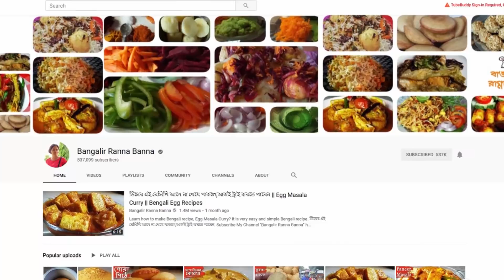বেসন এই রেসিপি থাকলে মাছ মাংস দূরে সরাতে বাধ্য হবেন || Bengali Recipe || Besan Aloo Curry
Bengali Recipe # Besan Aloo Curry; learn how to make Besan Curry Recipe at home. It is very easy and simple Bengali Recipe. বেসন এই রেসিপি থাকলে মাছ মাংস দূরে সরাতে বাধ্য হবেন ||